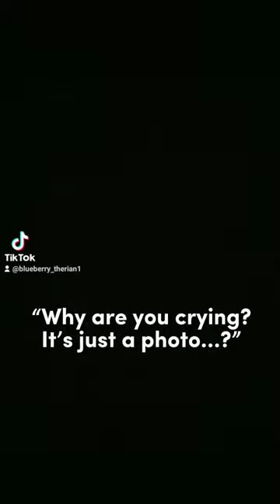Just a photo?